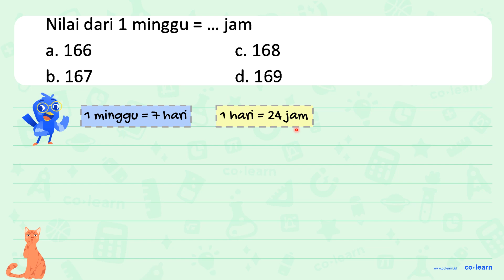Nilai dari 1 minggu =... jam a. 166 c. 168 b. 167 d. 169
Nilai dari 1 minggu  =...  jam
a. 166
c. 168
b. 167
d. 169

Topik atau Materi: Konversi satuan Waktu - Kecepatan dan Debit - Aritmatika - Matematika Kelas 5 SD -

Sumber Soal: Matematika SD soalkimia.com (moved from A050) , N/A

00:00 : Bedah Soal
01:00 : Konsep, rumus dan pengertian Konversi satuan Waktu
01:18 : Langkah penyelesaian soal
00:16 : Jawaban akhir
00:46 : Penutup